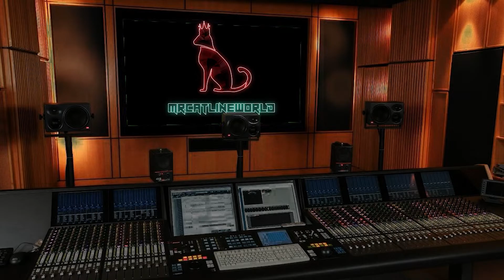AUSTRALIAN FIRST TIME REACTION TO B-ART vs MB14 | Grand Beatbox Battle 2019 | 1/4 Final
This is crazy . MB14 went in stupid on this!